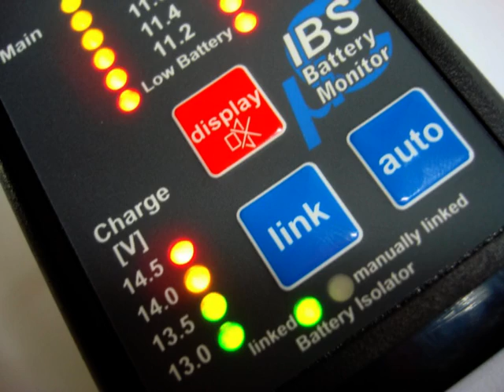IBS J100 LandCruiser 100 Series Expedition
We enjoy serious 4wding in different areas on the globe. This video was taken in the European Alps and the Sahara Desert.